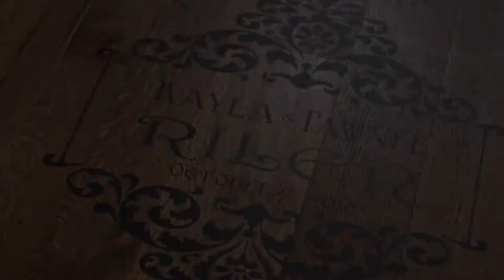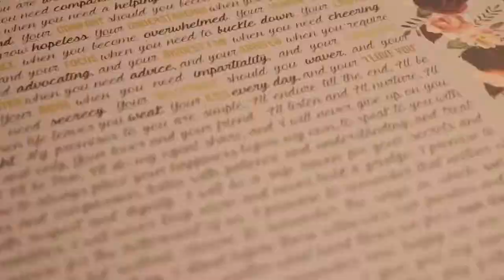Kayla + Pawnee | Blue Goose Event Center